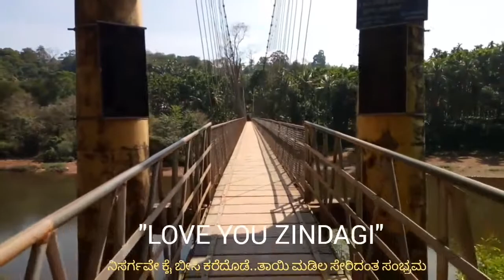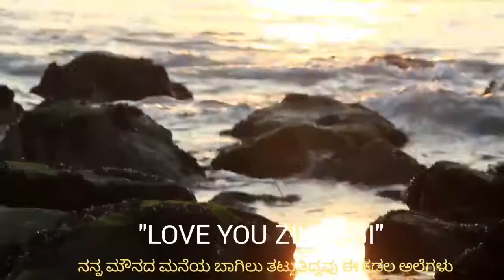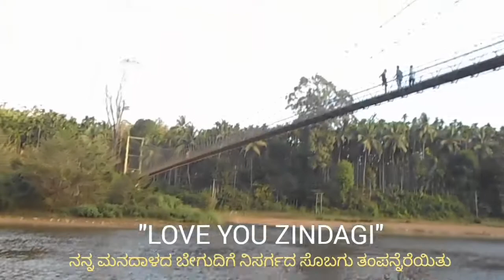Mysuru to Mangaluru - A Solo Trip in Bike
My first ever solo trip covered a distance of 620kms in 2 days.
Travelled route : Mysuru-Madikeri-Sullia-Jalsoor-Kasargodu-Kumbla-Mangaluru & return ti Mysuru on next day via Puttur route